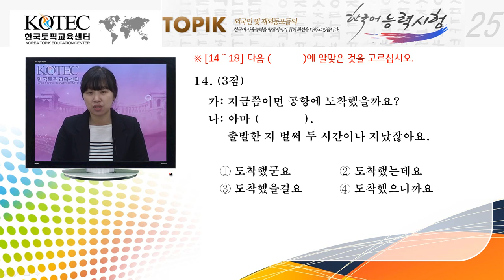[TOPIK] 25th TOPIK Intermediate Viedo Lecture(Grammar).wmv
Test of Proficiency In Korean
제25회 TOPIK 기출문제해설 강의(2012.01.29시행)
[TOPIK] 25th TOPIK Intermediate Viedo Lecture(Grammar)

2012년 1월 29일 시행된 TOPIK 25회의 최신 기출문제 해설강의를
TOPIK KOREA에서 만나보세요~

이젠 혼자서 한국어 공부하기 어렵지 않아요.

TOPIK 강의를 온라인으로 볼 수 있는 사이트